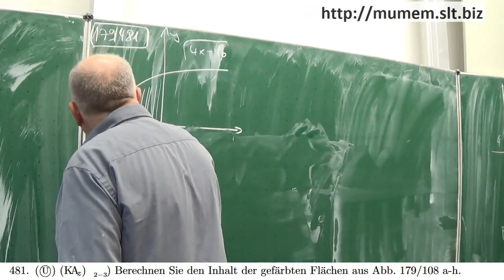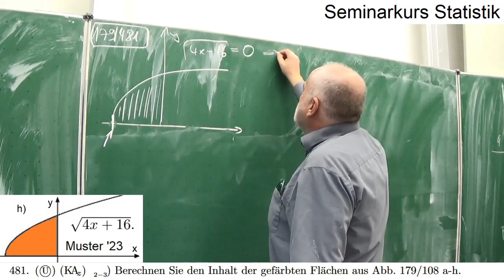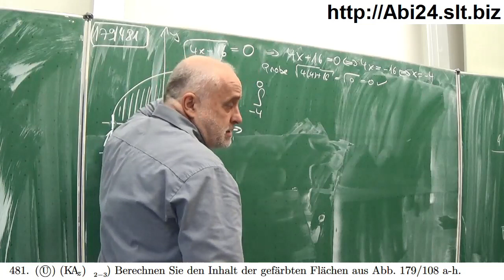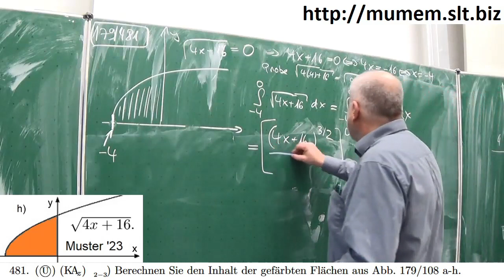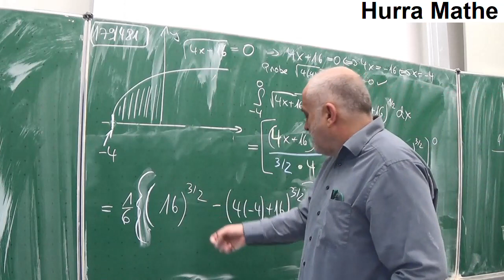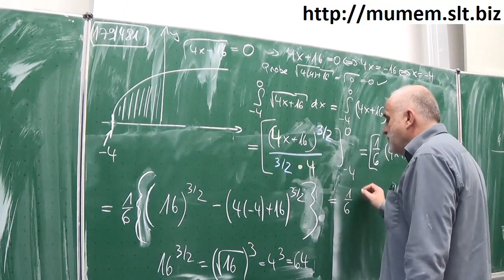Wurzelfunktion mit Flächenberechnung Musteabi 2023 | Mathematik vom Mathe Schmid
Wurzelfunktion mit Flächenberechnung Wurzel(4x+16)